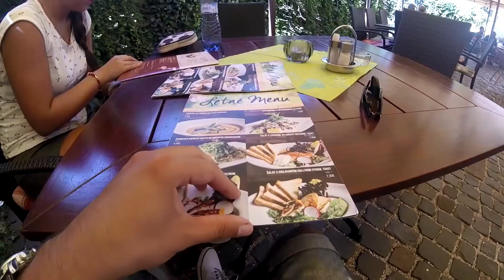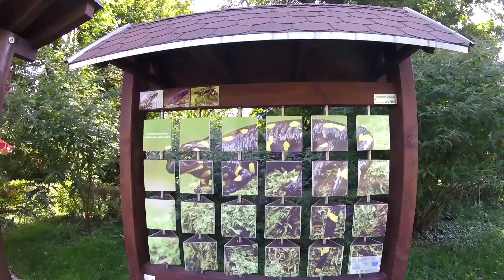Bojnice zámok/castle and ZOO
Malý letný výlet v krásnych Bojniciach, na bojnickom zámku a v najstaršej Zoo na Slovensku. 2017